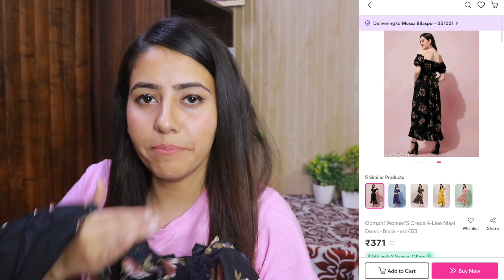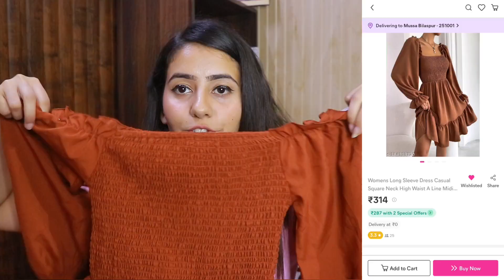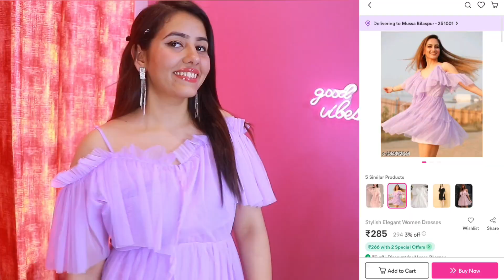Meesho dresses haul under ₹400 | partywear dresses for women | meesho western wear try on haul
Meesho dresses haul under ₹400 | partywear dresses for women | meesho western wear try on haul | Vanya singh

my size for reference
bust 36
waist 30
height 5'6

meesho codes:

1) black floral print dress S-93549221

2) brown A line dress S-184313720

3) lavender flared net dress S-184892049

4) red bodycon dress S-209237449

, Tops haul , Meesho Tops  ,Meesho top ,Tops haul meesho, Meesho Tops haul latest , Meesho Tops  review
,Top haul ,Meesho top , Jumpsuit meesho haul , Meesho Tops  , Meesho , Dress design